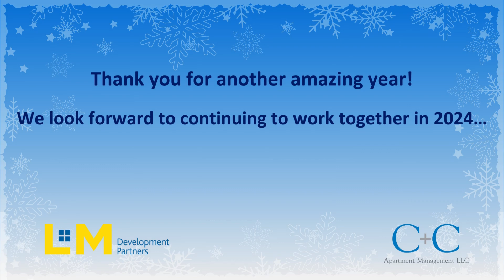L+M Development Partners End-of-Year Video 2023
Cheers to our colleagues, partners, and residents for another inspiring year! We value your continued support and collaboration in building stronger communities. View our 2023 end-of-year video to watch our company highlights and celebrate our shared accomplishments.

We wish everyone a joyous holiday season and a happy new year!